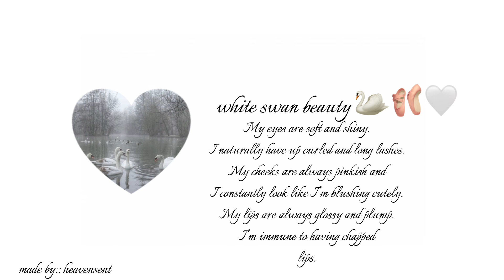white swan 🦢🩰🤍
💌 you’ve received an invitation to heaven…

𖤐 benefits:
Your beauty is sooo innocent and pure. You’re literally so elegant and your movements are so soft and graceful, how is that possible? You attract pre love into your life. You look just like a princess. You remind me so much of a white swan. You aren’t wearing make up right now?? It’s crazy how pretty and shiny your eyes are. How are your lashes always curled? It’s so cute how you always look like you’re blushing. Your lips are so plump and always look glossed. Your hair looks so healthy.

𖤐 tips:
- listen at a low and comfortable volume
- listen regularly, but feel free to take breaks when needed
- stay hydrated to avoid headaches